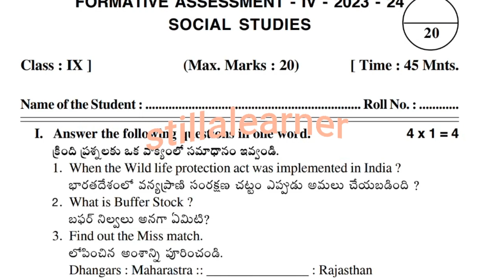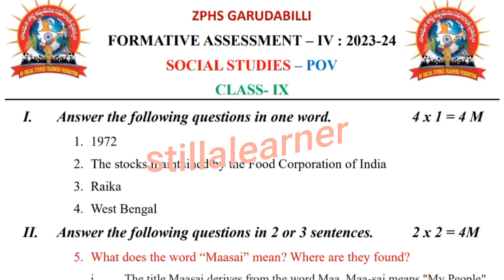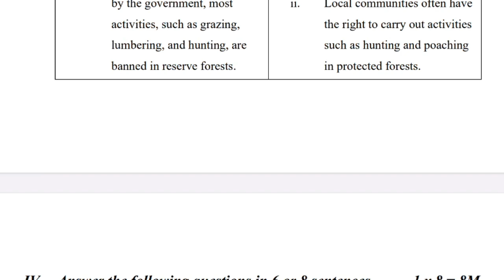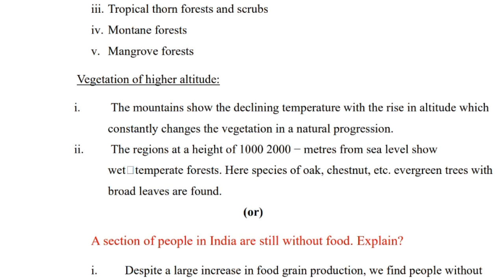9th FA-4 💯ANSWER KEY SOCIAL Question Paper | 💯FA-4 Class9 SOCIAL Question Paper 2024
9th FA-4 💯ANSWER KEY SOCIAL Question Paper | 💯FA-4 Class9 SOCIAL Question Paper 2024 | FA-4 SOCIAL 9thfa4social 9thsocialfa4answers @STILLALEARNER